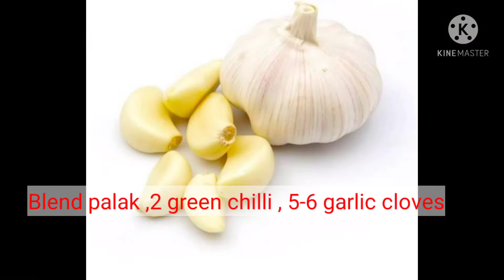Palak corn recipe | How to make corn palak curry | Feast flavour